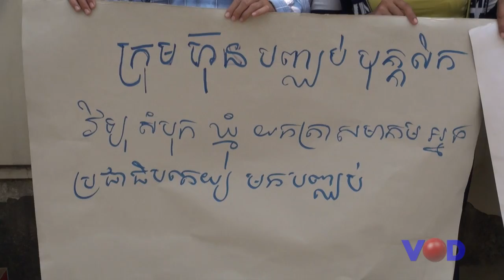លោក ម៉ម សូណង់ដូ គ្រោងប្តឹងលោក អាត់ ធន់ ថាញុះញង់ឲ្យបុគ្គលិកធ្វើកូដកម្ម